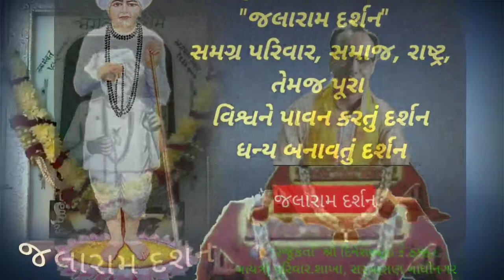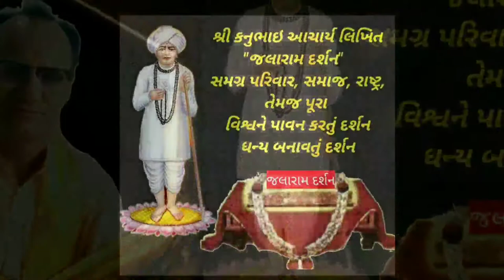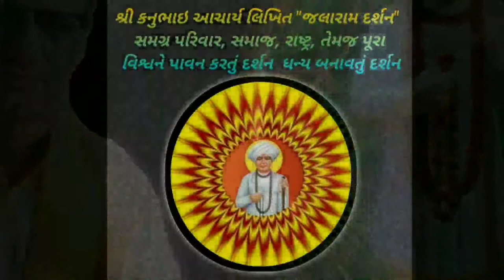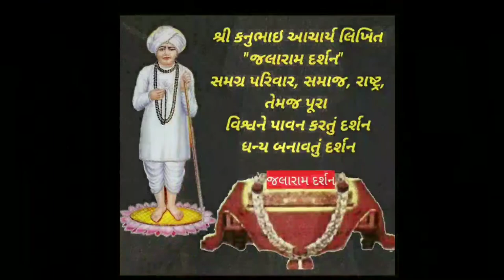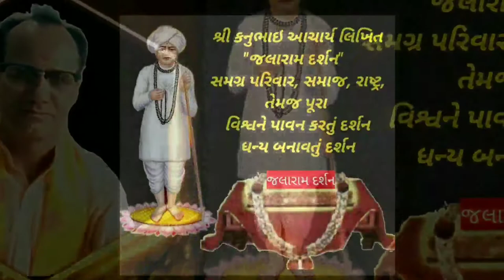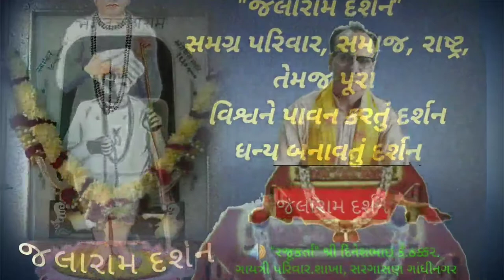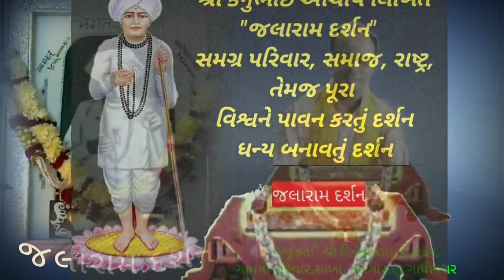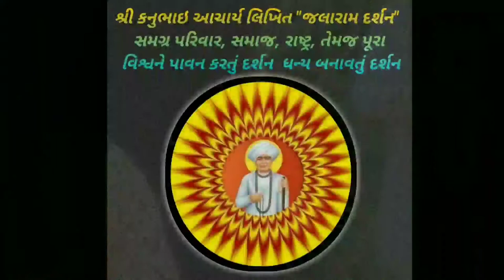Jivan Dhanya banavyu darshan, જીવન ધન્ય બનાવતું દર્શન એટલે 'જલારામ દર્શન' સંવેદનાને સથવારે ભાગ - ૭